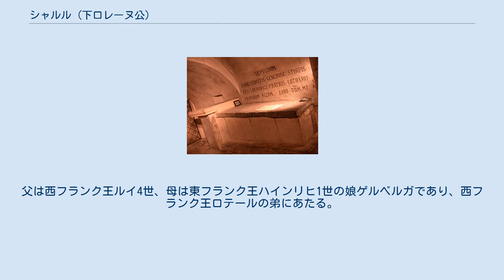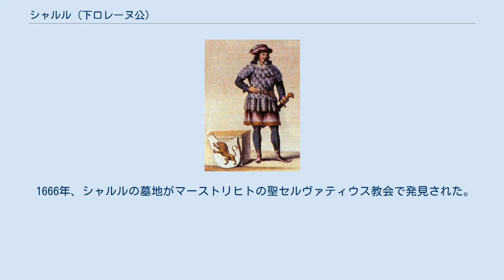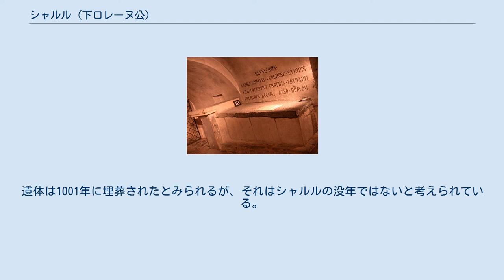シャルル (下ロレーヌ公)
マーストリヒトの聖セルヴァティウス教会にあるシャルルの墓 「976年頃のブリュッセルの創設者」という説明文のあるリトグラフ（1850年頃に印刷） 下ロレーヌ公シャルル（Charles de Basse-Lotharingie、953年 - 993年）は、カロリング家出身の下ロートリンゲン公（在位：977年 - 993年）。
ドイツ語で下ロートリンゲン公カール（Karl von Niederlothringen）と呼ばれる。
 シャルルは953年夏にランスで生まれた。
父は西フランク王ルイ4世、母は東フランク王ハインリヒ1世の娘ゲルベルガであり、西フランク王ロテールの弟にあたる。
また、カール大帝の6代目の子孫にあたる。
父ルイ4世がノルマン人に捕らえられた際、父王の解放の代わりにシャルル達息子が人質となるよう要求された。
母ゲルベルガはシャルルのみを人質として送り、父ルイ4世はユーグ・カペーの保護のもと解放された。
 976年以前に、シャルルは兄ロテールの妃でイタリア王ロターリオ2世の娘エマを、ラン司教アダルベロンとの密通のかどで告発した。
ラン近くのフィムのサントモール評議員会は王妃と司教の潔白を証明したが、シャルルは主張し続けたため、王国から追い出され、従兄弟オットー2世のもとに逃げ込んだ。
オットーはロテールを追い出した後すぐにシャルルを王位につけることを約束し、シャルルはオットーに礼をささげ、その代わりにシャルルは下ロートリンゲン公位を与えられた。
 978年、ロテールはドイツに侵攻し、王都アーヘンを占領したが、オットー2世もシャルルも捕縛することができなかった。
10月、今度はオットー2世とシャルルがフランスに侵攻し、ランス、ソワソンおよびラン周辺の地を破壊した。
そしてフランス王にとって最重要の地であるランで、シャルルはメッツ司教ディートリヒ1世から戴冠された。
ロテールはパリに逃亡したが、そこで包囲された。
しかし11月30日、ユーグ・カペーからの救援の軍が、オットーとシャルルの包囲を解かせることに成功した。
ロテールとユーグ・カペーは再び形勢を逆転させ、オットー2世らをアーヘンまで追いこみ、ランを奪還した。
 979年頃、シャルルは聖ギュデュルの聖遺物をブリュッセルの聖ガウゲリクス教会に移した。
通常、この出来事がブリュッセルの始まりと考えられている。
シャルルはブリュッセルに初めて常設の要塞を建設した。
 シャルルは相変わらず兄ロテールの臣下でもあったが、オットーとの協調はロテールに対する反逆とみなされ、王位継承からは除外された。
986年のロテールが死去した際には、ルイ5世が後継者として選ばれ、翌年のルイ5世の死去の際にもユーグ・カペーが選ばれた。
このようにして、シャルルは不名誉にも無視され、カペー朝が成立した。
シャルルが有力な後ろ盾を得られる結婚ができなかったこと、および財産を十分に持たなかったことも、王位を継承できなかった理由であった。
シャルルはユーグ・カペーに戦いを挑み、ランスおよびランを押さえたものの、991年の聖木曜日（3月26日）、アダルベロン司教の裏切りによりシャルルは捕縛され、ユーグ・カペーによりオルレアンに監禁された。
シャルルは993年かそれ以前にそこで死去した。
下ロートリンゲン公位は息子オトンが継承した。
 1666年、シャルルの墓地がマーストリヒトの聖セルヴァティウス教会で発見された。
遺体は1001年に埋葬されたとみられるが、それはシャルルの没年ではないと考えられている。
 970年にモー伯ロベール・ド・ヴェルマンドワの娘アデライードと結婚した。